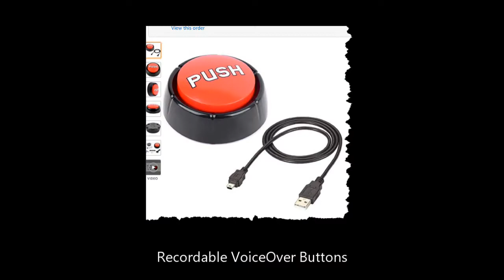Acute and Chronic Cough Cure - Habit Cough Sound Examples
Peer Reviewed & Published

COVID19 Update: Dr. Weinberger has received numerous unsolicited reports of post-COVID-19 habit cough, and habit cough cure success utilizing his procedure. - Please report any post-viral, COVID-19 / SARS-CoV-2 / Corona / Coronavirus habit coughs, & post-COVID-19 habit cough cures utilizing Dr. Weinberger's submission form . Note: Please include any post-influenza habit cough & cures.

** Dr. Weinberger, MD, requests that you report back to him of any use, successful or unsuccessful utilization of his procedure. Your information will assist him in helping to cure other people from their Habit Cough everywhere in the world.

All information on MysteryCough.com is "peer reviewed & published" in esteemed medical journals.
All Habit Coughs do NOT sound the same. Some are rapid fire. Some are very soft sounding. Some have gaps in between (like Bethany's 3 minute gap). Some children and adults cough over 20,000 times PER DAY.

This video provides peer reviewed and published research for you to utilize in discussions with your doctor. None of this information is medical advice - ever.

Dedicated medical doctors routinely refer their most difficult pediatric, adult & senior patients with incurable cases of intractable chronic cough here. Diagnosed patients are instantly, and permanently cured from their days, weeks, months, years and even decades of cough, simply by watching the documentary noted on the website. Yes, by watching the documentary. Hard to believe, but it is true. This is the amazing story that you heard about.

Bethany's 8th grade science fair project about her instant cure from a horrible mystery cough called - Habit Cough.

Read all about how she was cured in mere minutes after 500,000 coughs by Dr. Miles Weinberger, MD, Pediatric Pulmonologist and chronic cough researchers.